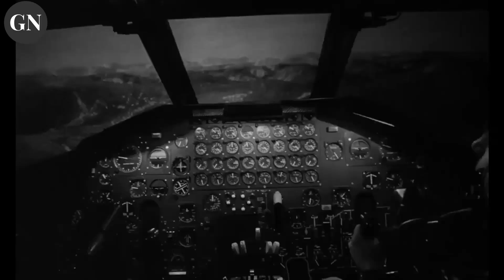THE END OF EVERYTHING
Glasgow and World News ,Videos and Pictures.

TODAYS STORY;